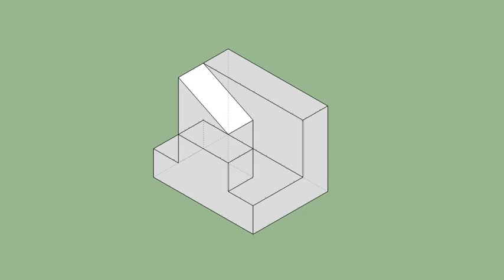育才出版-基礎圖學空間感練習本-第095第122題（三視圖轉等角圖部份）